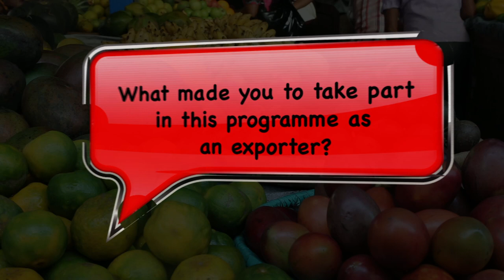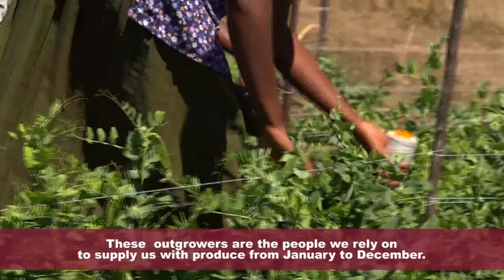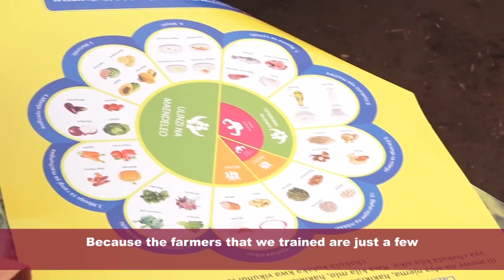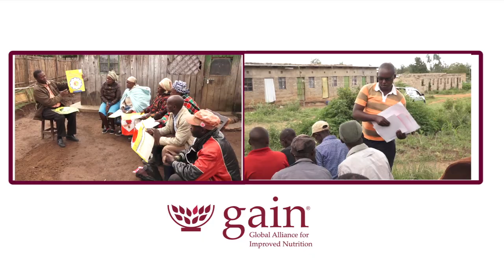Nutrition for Horticulture